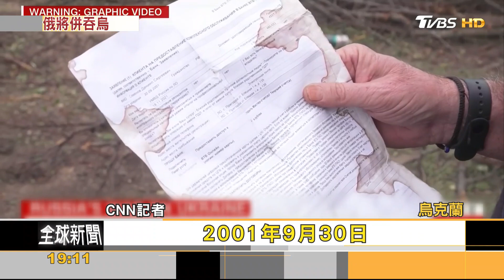俄辦「入俄公投」 稱烏占領區九成願併入 西方加重制裁｜方念華｜FOCUS全球新聞 20220928